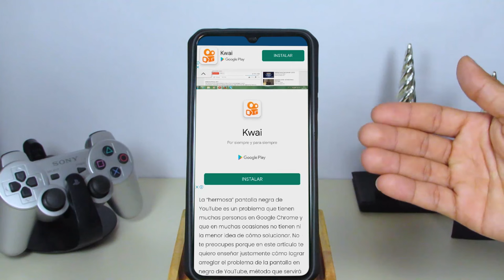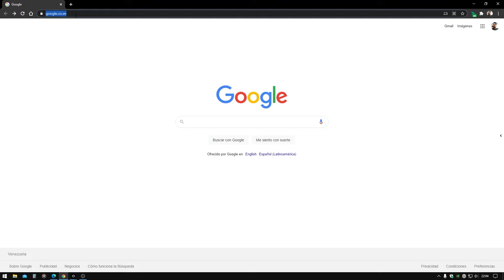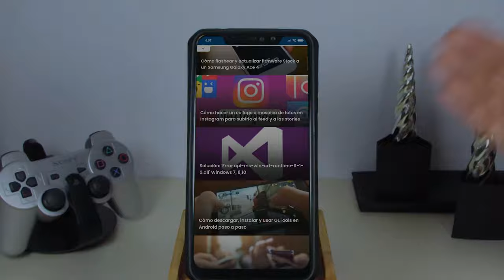¿Pantalla Negra de YouTube? Te Ayudamos a Solucionarlo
En este video aprenderás sobre la Pantalla Negra de YouTube y cómo Solucionarlo. En Mira Cómo Hacerlo encontrarás la información que estás buscando.